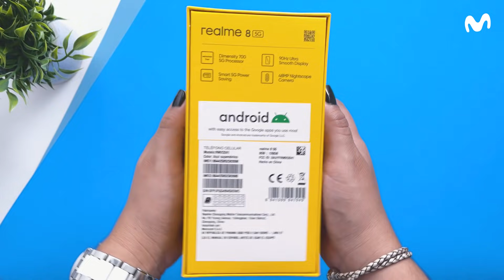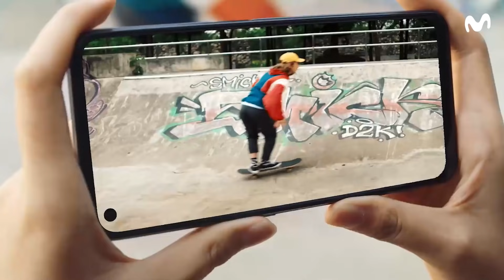Realme 8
En esta edición de Movistar TechNews 🤳🏻 Adriana nos cuenta cada detalle de las características del Realme 8 🤩

Recuerda que ya encuentras este modelo en nuestra Tienda Online o en tu Tienda Movistar favorita 🙌🏻 Adquiérelo Online aquí 👉🏻